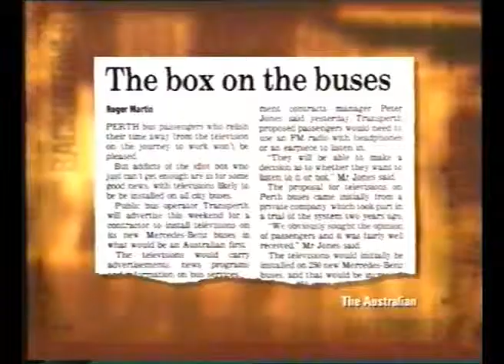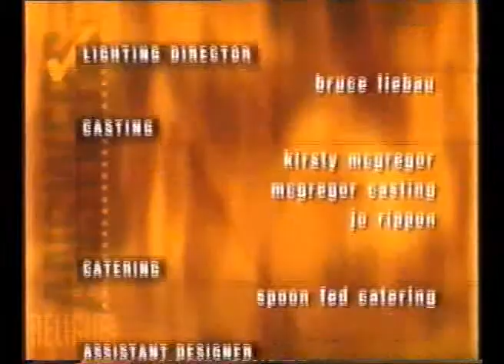BackBerner 13-06-2001 Part 13/13 - Other News and Mobile Phone Cancer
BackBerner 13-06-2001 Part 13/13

Louise Siversen and Peter Berner summarise the rest of the weeks news.

Peter Berner wraps up with new research regarding cancer from mobile phone usage.

~ End Credits ~